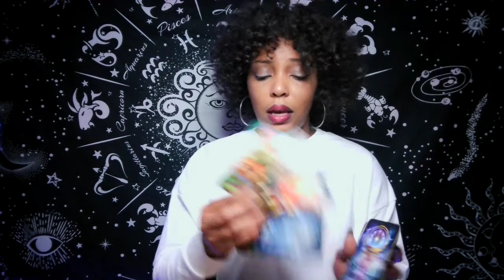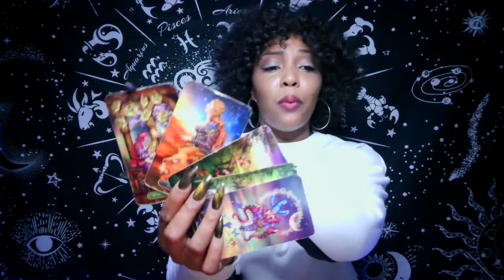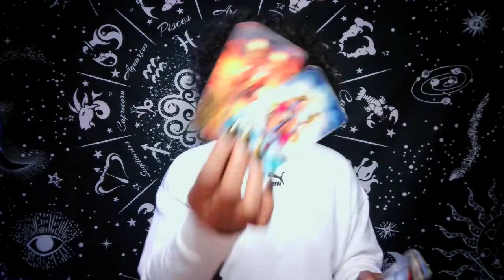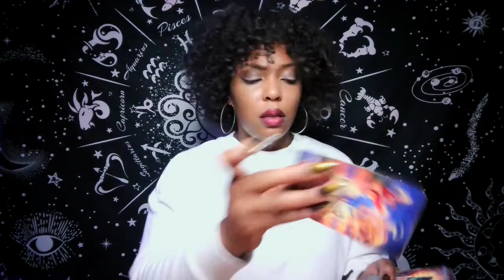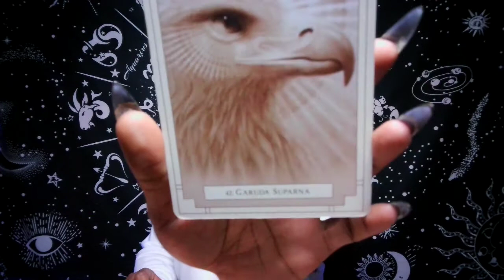Libra ♎️ Haters In A Frenzy🧘🏽‍♀️🙏🏽🧘🏽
🌺10 minute Reading for $50*
  💫Turnover 1-3

      ✅ for availability